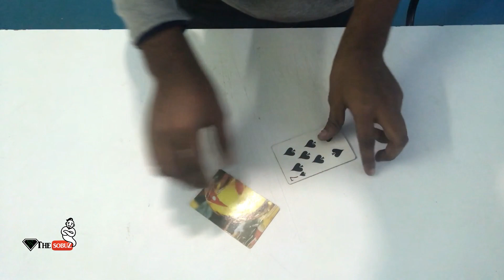অদৃশ্য ম্যাজিক শিখুন 🧞 How to make money with CARDS🌟 😀🌟Home Magic Trick & Revealed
কেউ যদি জাদু বা magic trick সত্যি সত্যি শিখতে চান তাহলে আমাদের চ্যানেলের ভিডীও গুলো দেখুন।আপনি সব ধরনের মেজিক ও জাদু শিখতে পারবেন।জাদু ও মেজিক শিখানোর জন্য নতুন নতুন ভিডীও তৈরি করা হয়েছে ।

☛ OTHER MAGIC VIDEO. ☟☟☟

গায়েবি জাদু শিখুন 🧙 মানুষের নজর বন্দি করে ফেলুন বল ভেতরে ঢুকিয়ে 🌟Box and ball magic trick revealed

কাগজ দিয়ে $500 অদৃশ্য করা 🧞♂️Cómo desaparecer $ 500 con papel mágico de color🎭Home Magic Tricks